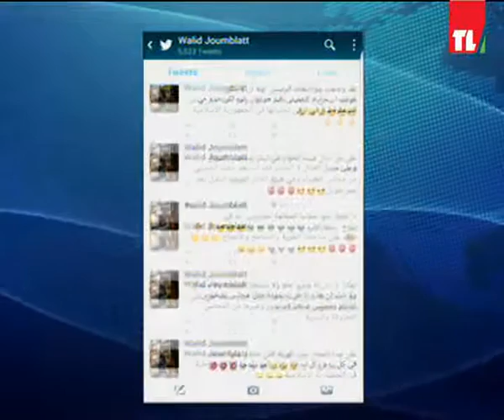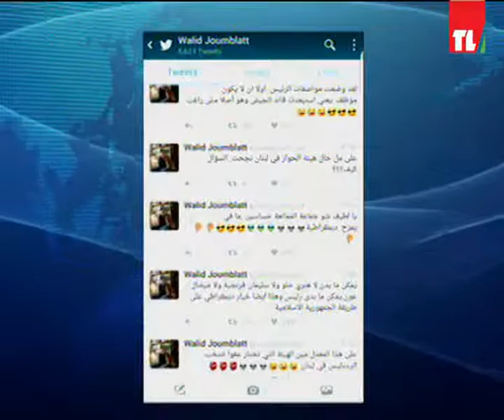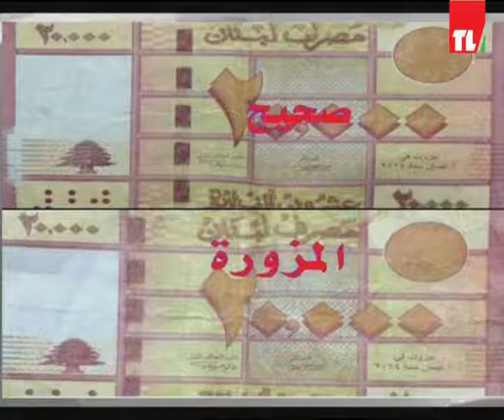News 27 01 2016